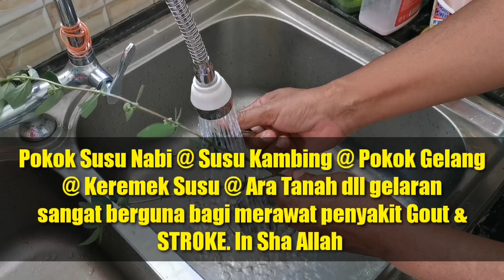Petua merawat GOUT & STROKE | 2020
Pokok Susu Nabi @ Susu Kambing @ Pokok Gelang @ Keremek Susu @ Ara Tanah atau lain2 nama paling mujarab bagi mengubati penyakit Gout dan Stroke. Amalkan meminum air pokok ini pagi dan petang selama 3 hari berturut turut dah lihat kesannya. Semoga bermanfaat kepada kita semua. Wallahualam